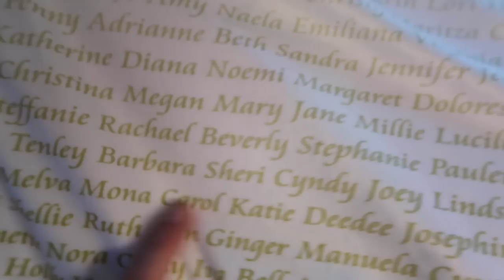⚾️ Baseball Tournament in Las Vegas 2017 🎰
We made our way to Las Vegas this year once again for another Baseball Tournament Weekend. Mason and some of his teammates once play up again with the 12u team and find their way to the championship game.

16772 W. Bell Rd, Ste 110-115